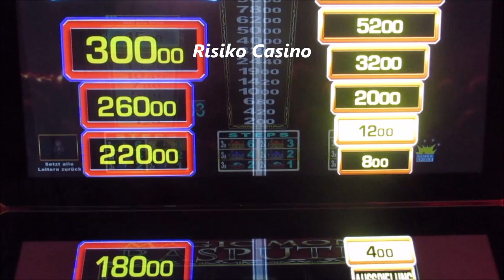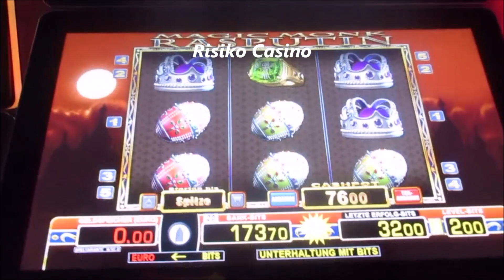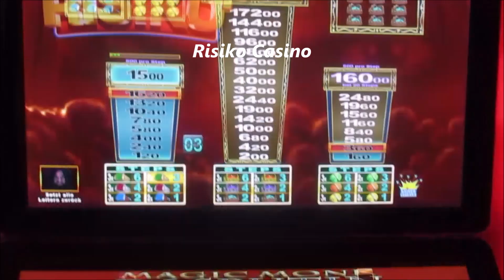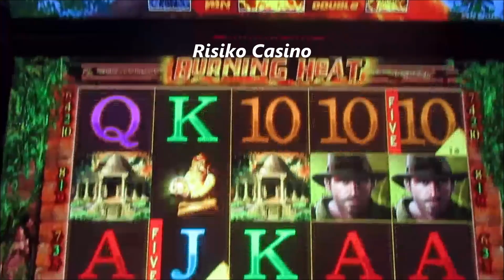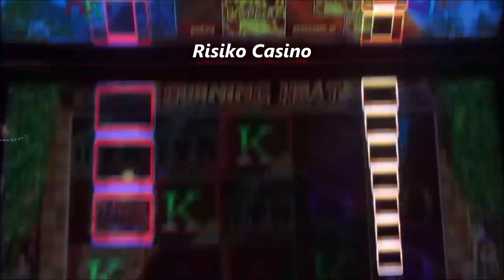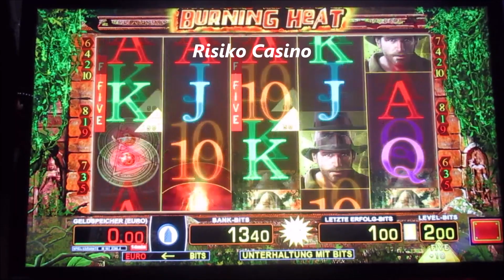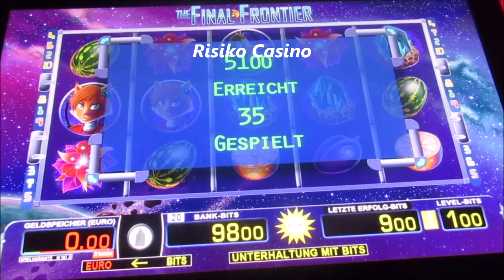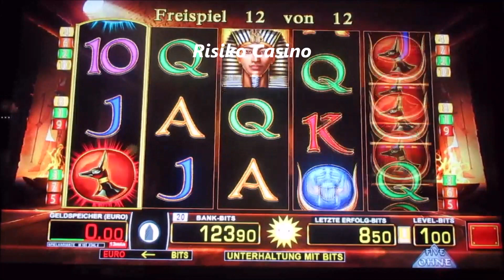Spannende Zockersession am Start! Von Magic Monk über Burning Heat bis hin zu Sonnenkäfer! Merkur